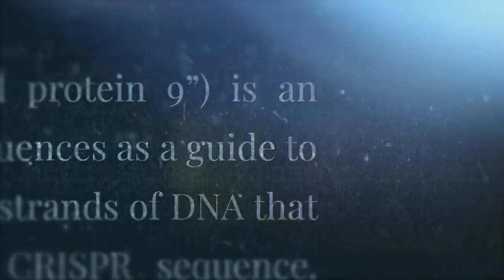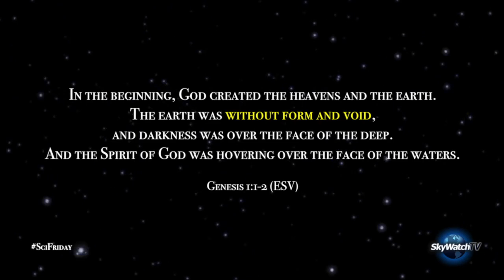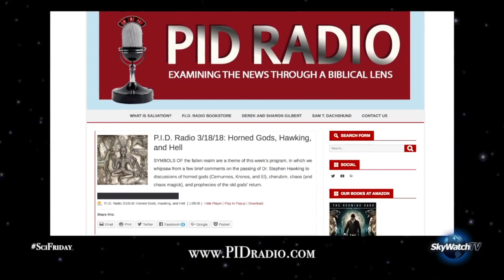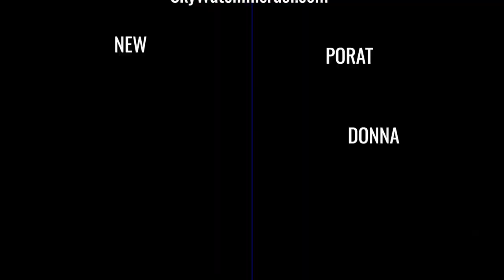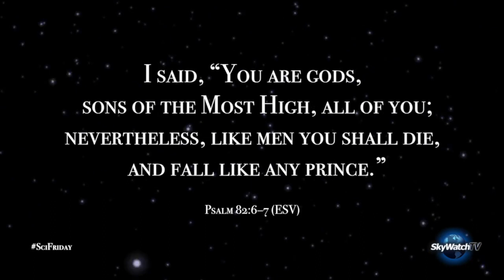SciFriday: Leviathan and Chaos Magick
Chaos magick has been growing in popularity in occult circles over the last half-century. It's an outgrowth of Aleister Crowley's Thelema, which was his attempt to develop scientific methods to control the spirit realm.

It's being introduced to our children through cartoons and graphic novels. We give a brief overview and show where in the Bible God has already decreed the death of Chaos.